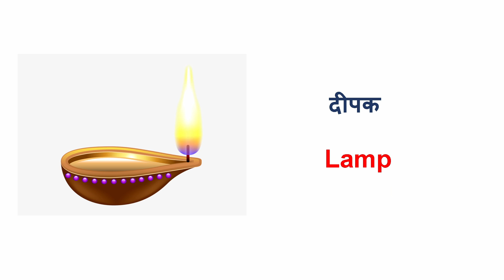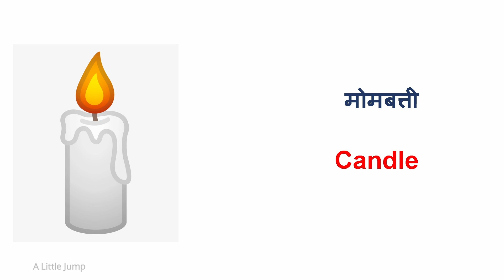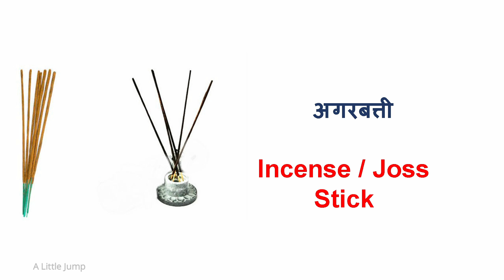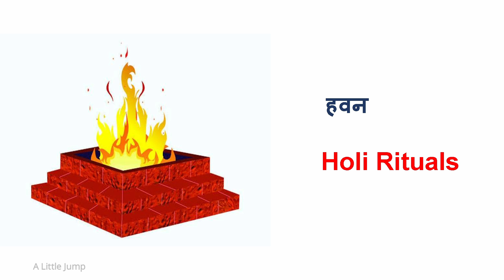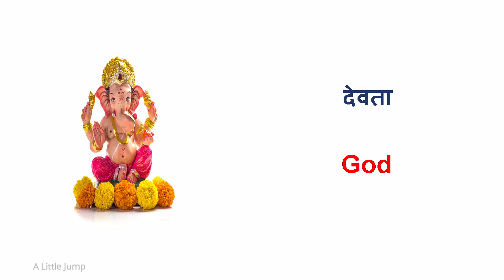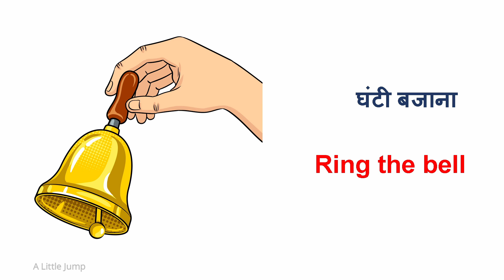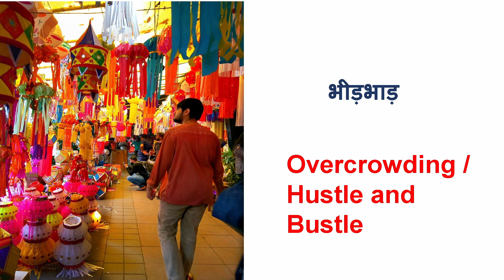Diwali Related Words in English and Hindi - ENGLIZO